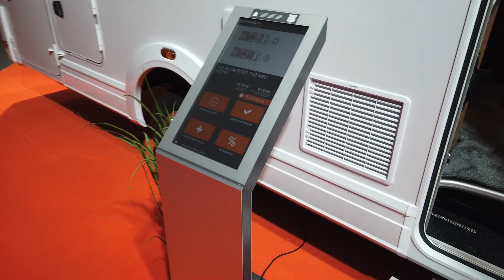CMT 2024 - Weinsberg Cara Suite 700 MEG Ford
Kurze Fahrzeugvorstellung auf der CMT 2024 in Stuttgart. Viel Spaß dabei.

Bader on Tour